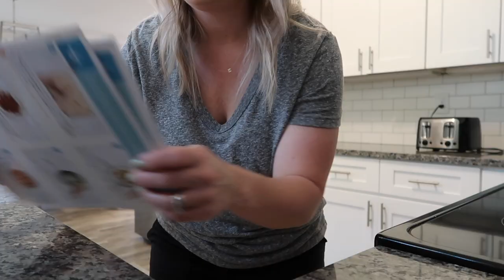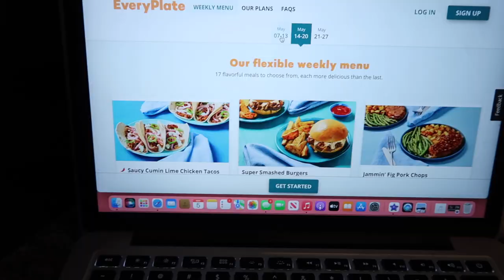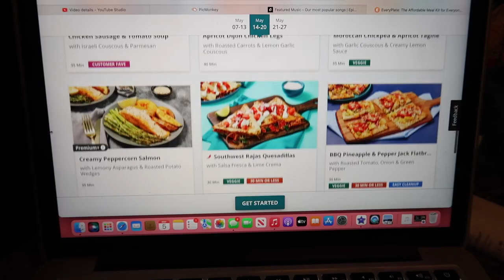DAY IN THE LIFE VLOG | COOKING + CLEANING + HAIR APPOINTMENT